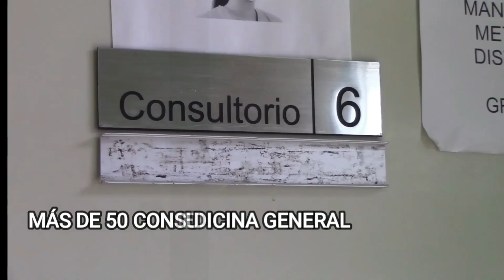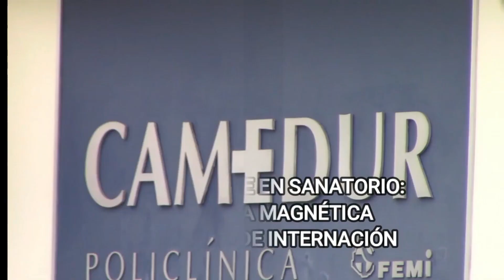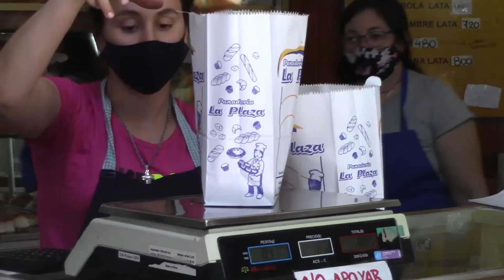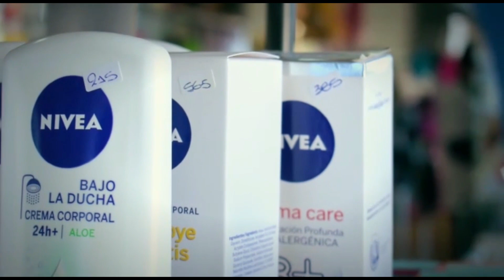noticias 27 12 23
Andrés Ojeda entiende que en materia de combate al narcotráfico no se puede volver a tiempos del Frente Amplio.

Ojeda dijo que le corresponde decirle a la gente que no firme por la reforma jubilatoria que propone el PIT CNT.

Con una inversión de 73 millones de pesos, quedo inaugurado el Espacio Cultural Durazno